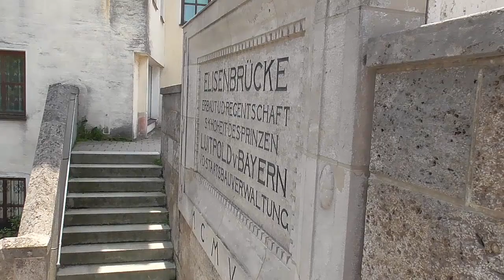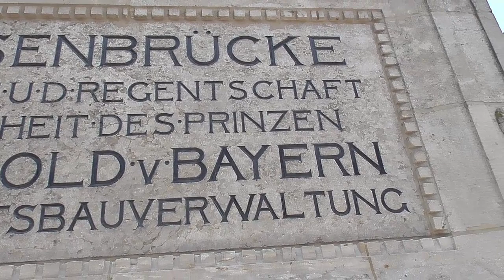95. Neuburg Прогулка по городу (Часть2)